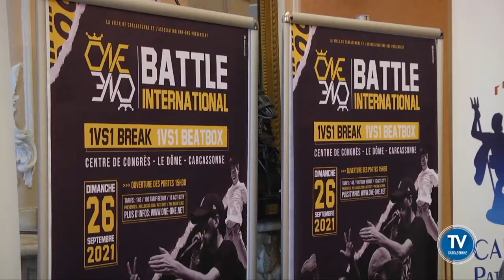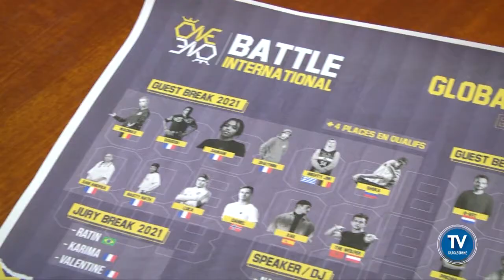L’élite mondiale du break dance et du Beatboxing s'affrontera à la One One battle ce dimanche :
: L'association One-One présente sa 6ème battle internationale. 50 danseurs et beatboxeurs s'affronteront ce dimanche 26 septembre au centre des congrès du dôme à Carcassonne.